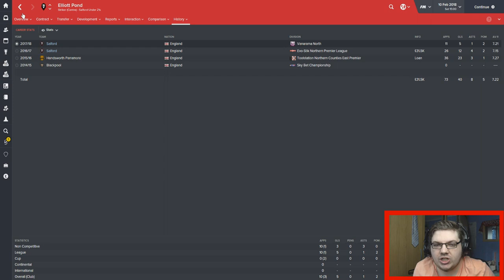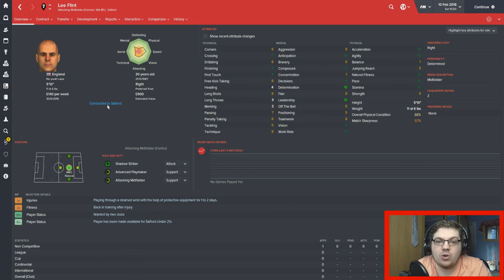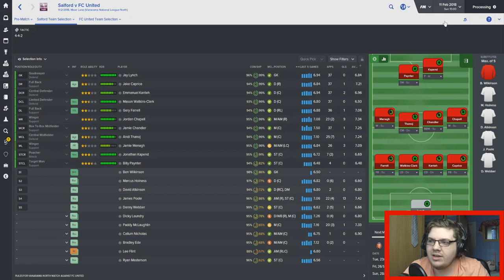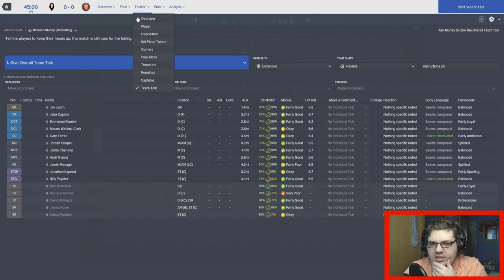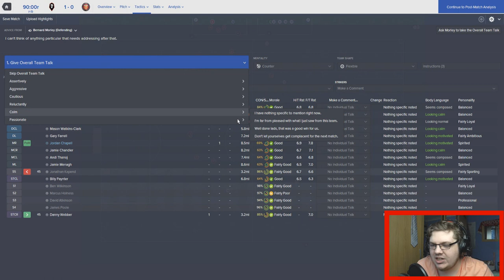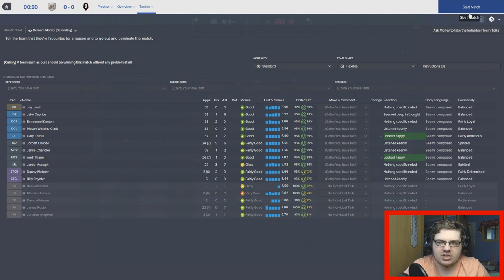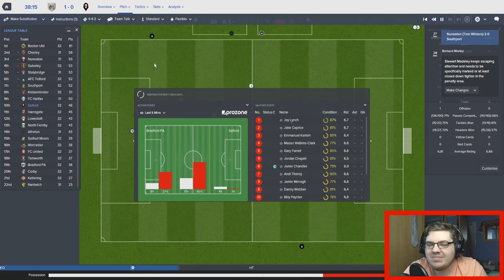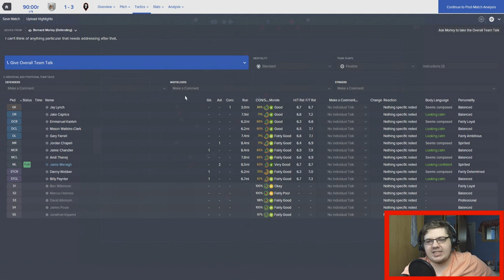The Salford Story | Part 23 | REVENGE | Football Manager 2016